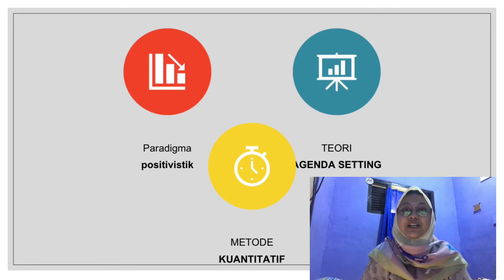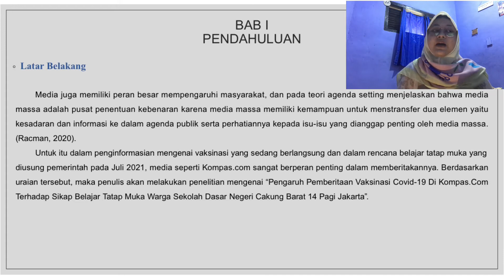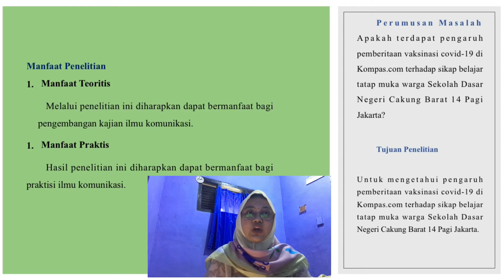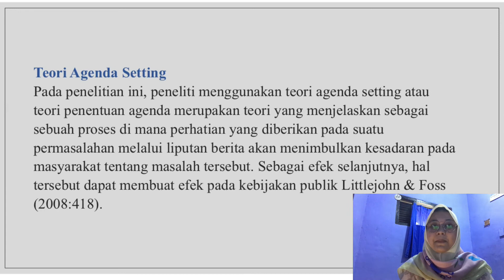Project 2 MPKT - Rayni Delya H - 33 - 140618001